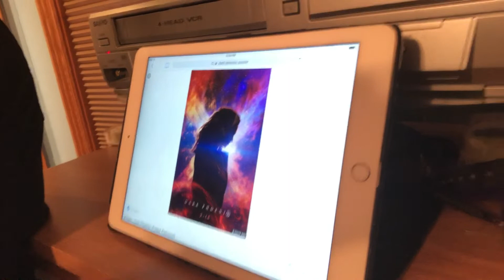DARK PHOENIX TRAILER ARRIVES TONIGHT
Following months of speculation, and hand-wringing, the first trailer for the X-Men: Apocalypse sequel Dark Phoenix will arrive tonight, offering the first real look at the long-awaited adaptation of the seminal Marvel Comics storyline “The Dark Phoenix Saga.”

It’s so “long-awaited” for multiple reasons, not the least of which is that Fox moved director Simon Kinberg’s film from its original release date of Nov. 2, 2018, to Feb. 14, 2019, a delay that led to (debunked) rumors of sweeping reshoots and even removal from the studio’s schedule. But the sequel also represents a duo for franchise veteran Kinberg, and for audiences, following the widely criticized X-Men: The Last Stand,  which wedged elements of the cosmic “Dark Phoenix Saga” into a grounded subplot that didn’t satisfy anyone.

“I think of maybe a few mistakes we made in that movie — and every movie has mistakes — but the main mistake we made in that movie was taking the Dark Phoenix story, which is such a vast and profound saga, and making it the subplot of the movie as opposed to the main plot of the movie,” Kinberg conceded in March 2017, before Fox had even confirmed the film is titled Dark Phoenix. “I think if we were to make a Dark Phoenix movie in the future, it would be a Dark Phoenix movie about her struggle, and really should be the A plot and the primary of the movie.”

The teaser trailer will be the first real indication to X-Men fans whether Kinberg & Co. got the beloved comics arc right on the second attempt. But when should we expect it to arrive?

We know Jean Grey actress Sophie Turner will introduce the trailer debut her appearance on CBS’s The Late Late Show with James Corden, which airs at 12:37 a.m. ET/PT. But let’s try to narrow that down a little; after all, it’s an hour-long show. It’s unlikely Fox will want to push the premiere too late, and risk losing more of those viewers in the Eastern United States who have to wake up early for work or school. So we can expect the Dark Phoenix trailer to arrive within the first half-hour, probably by 1 a.m. ET/10 p.m. PT. If it doesn’t debut simultaneously online, it will shortly thereafter.

And it'll be the showing of
Venom
First Man (THE IMAX EXPERIENCE)
Halloween (2018)
Bohemian Rhapsody

The official release of the first Dark Phoenix trailer arrives on the heels of a leak of footage from what’s presumed to be a recent Fox product presentation in Saint Petersburg, Russia. That was a shaky recording of what appeared to be an early, unfinished trailer — there were no titles or studio fanfare — so we’ll have to scrutinize the footage to determine what, if any, changes were made.